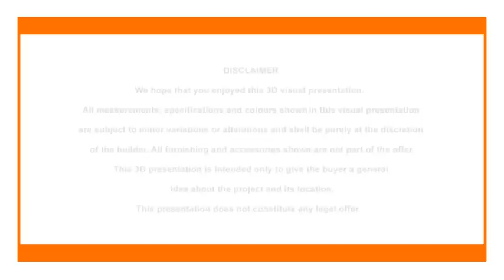Jewel-Waterlilly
Water Front Premium Apartments @ Nagambadam, Kottayam